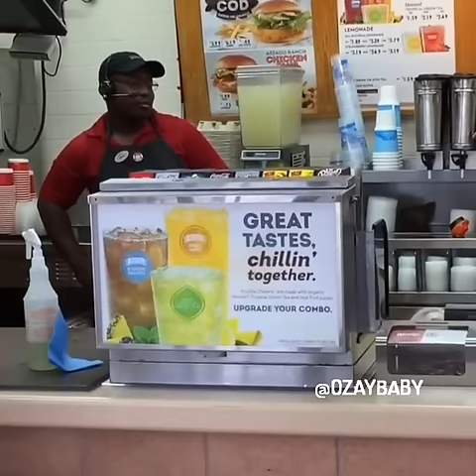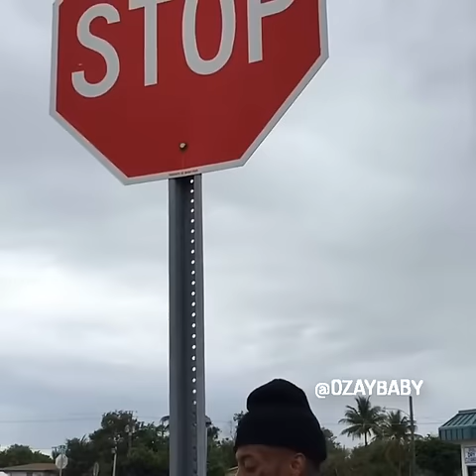Boonk.Ig Compilation - Boonk.ig - best Insta Compilation - Funny Boonk.ig